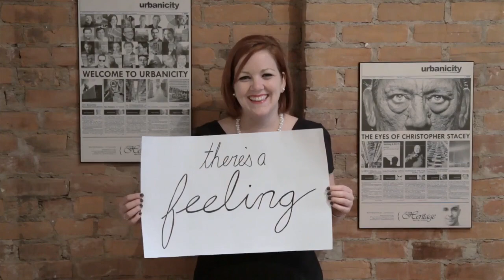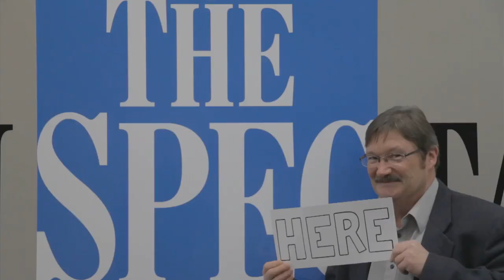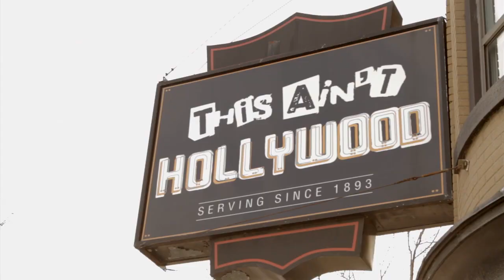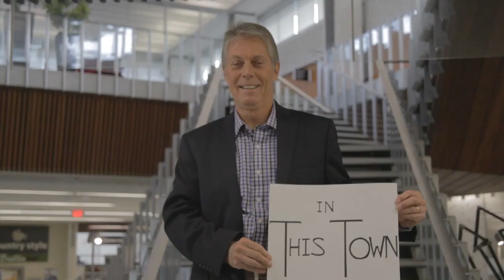This Town (Hamilton)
An ode to Hamilton, featuring some of Hamilton's own!
- Janine Stoll / Melissa McClelland / Lisa Winn (Ladybird Sideshow)
- Chris Godwaldt (Cafe Oranje)
- Mayor Fred Eisenberger (City of Hamilton)
- Brandon Bliss (Monster Truck)
- Hamilton Police
- Kristel Bulthuis (Urbanicity)
- Leo Santos (Papa Leo's)
- Jenn VanOosten (YouPinspireMe)
- Cavey Family
- George Street Home Church
- Guitar students at PCS
- Brodie Schwendiman (The Casah)
- Graham Rockingham (The Spectator)
- Danica Thomsen
- Mark Skulnick and Kate Sharrow (Hamilton Magazine)
- Lee & Peter Vardy
- Scott Thompson (CHML)
- Jeannine Dupuy and Mary Thornton (Famous People Players)
- Mary & Peter Bouchard
- Micah Van Dijk (Redeemer University College)
- Dalen Cochrane
- Special Olympics Figure Skaters
- Monique Taylor (Hamilton Mountain MPP)
- Jess Ramsey (Finch Espesso Bar)
- Kristin Nicholls
- Jamie "Gunner" Smith
- Nathan Fleet
- Alessandra Puglielli
- Amber Walker
- Matt Kershaw (The Alex, et al)
- Martinus Gelensye (Urbanicity)
- Taylor Evans
- Lou Molinaro (This Ain't Hollywood)
- Diane Dupuy (Famous People Players)
- Joey Balducchi (Spherical Productions)
- Sunni Genesco (K-Lite FM)
- Jimmy Rushton
- Theresa & Shawn Simpson
- Scott Warren (First Ontario Centre)
- Mark Furukawa (Dr. Disc)
- Groen Family
- Erin Dunham (Two Black Sheep, et al)
- Hamilton Children's Choir
- Grant Winestock and Jimmy Skembais (Baltimore House)
- Kristin Archer (I Heart Hamilton)
- Boris Brott
- Bob Cowan, Annette Hamm, Jaclyn Colville, Melissa Raftis, Elise Copps (CHCH)
- Ali Family
- Lisa La Rocca (Sonic Unyon)
- Ella Shepherd (Mulberry St. Coffeehouse)
- Hamilton Gay Men's Chorus
- Keanin Loomis (Hamilton Chamber of Commerce)
- Peter Dyakowski (Hamilton Tiger Cats)
- City Kidz